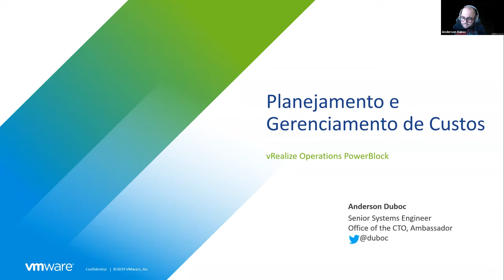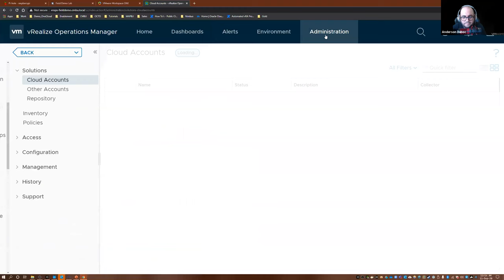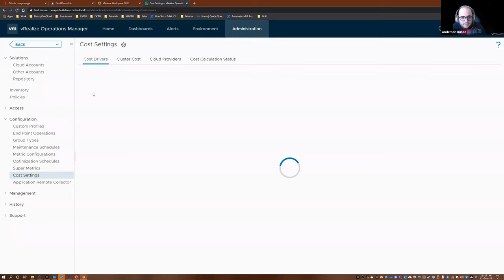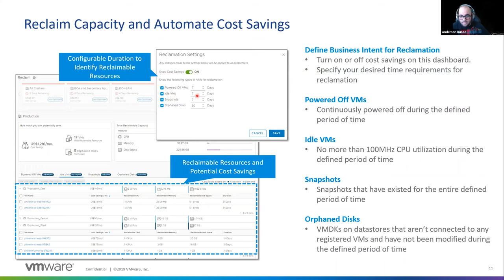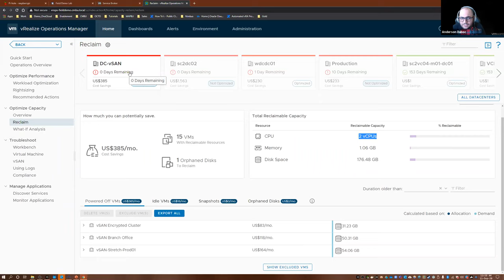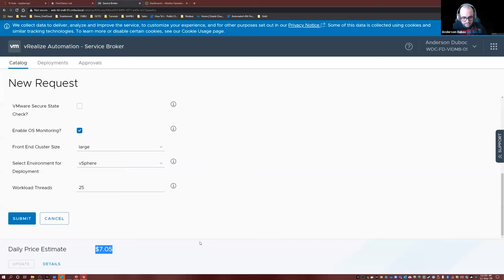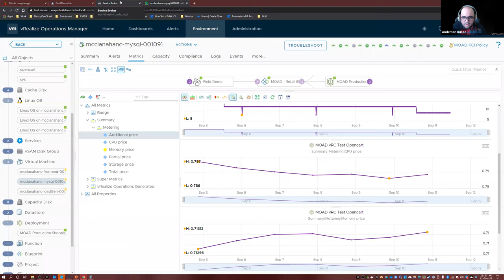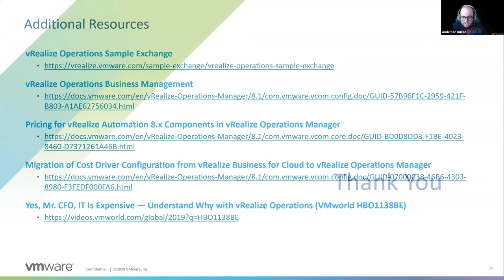Powerblocks 8 - Planejamento e Gerenciamento de Custos!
Dando continuidade à série “Power Blocks”, os especialistas de Cloud Management Platform (CMP) da VMware, Giulio Alfieri e Anderson Duboc, promoverão no dia 11 de setembrode 2020 as 11:00 uma apresentação de 20-30 minutos com o tema planejamento e gerenciamento de custos com o vRealize Operations.

Como de costume, será "Power Block" rápido e objetivo, demonstrando como obter melhor visibilidade dos custos associados à execução de projetos em seu ambiente, seja on-premises ou nuvens públicas. Aprenda como agir e otimizar as decisões de capacidade com base nos custos associados e como justificar facilmente essas decisões para a gestão.

Agenda

• Planejamento de capacidade com custos integrados
• Gestão eficiente de custos recorrentes
• Custos Multi-cloud
• DEMO: Planejamento e gestão de custos
• Integrações de preços com vRealize Automation